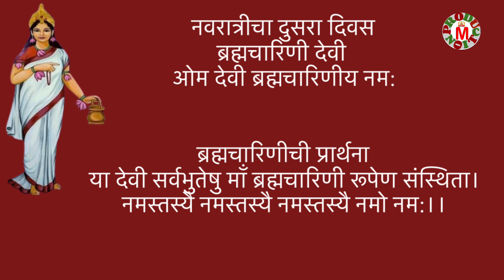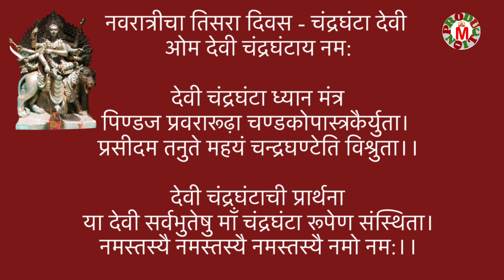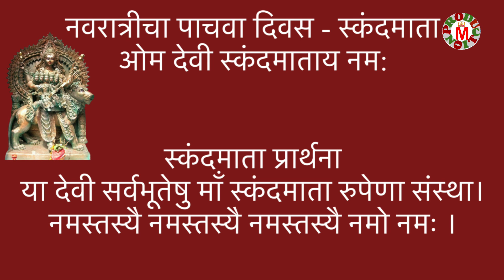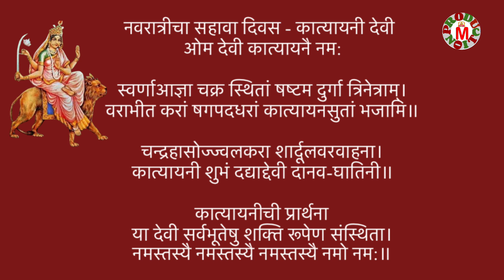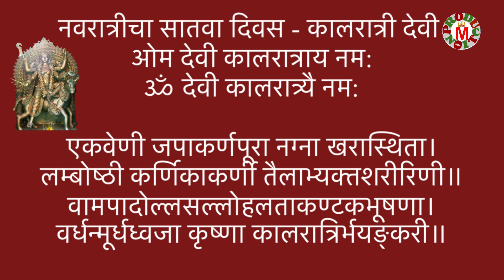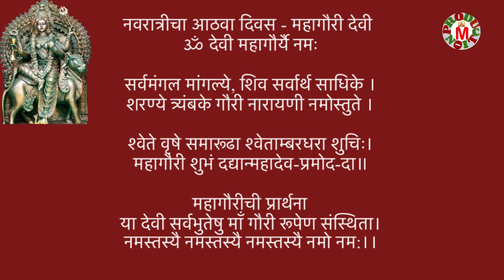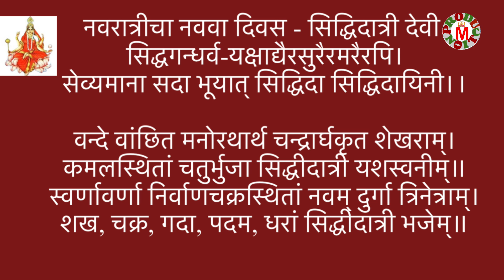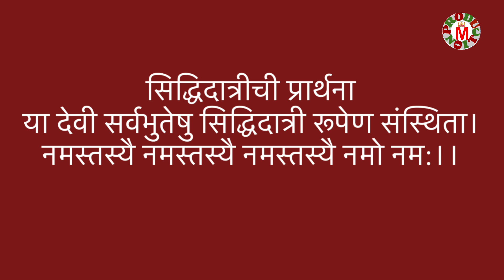navratri mantra for 9 days नवरात्रीत देवीच्या नऊ रूपांचे श्लोक, मंत्र आणि पूजा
नवरात्रीत देवीच्या नऊ रूपांचे ध्यान श्लोक, मंत्र आणि पूजा | Navratri puja mantra
नवरात्रीमध्ये पार्वतीच्या नऊ रूपांची पूजा

Nine forms of Parvati are worshiped in Navratri
Meditation on Nine Forms of Goddess in Navratri; Learn Shlokas, Mantras and Pujas

navratri puja
navratri puja vidhi at home
navratri puja

navratri puja gujarati
navratri puja vidhi at home 2024

navratri mantra for 9 days in english
navratri mantras each day
9 navratri mantra for 9 days in tamil.
nav durga mantra pof
nav durga mantra in english
navratri mantra in english
9 days of navratri devi names